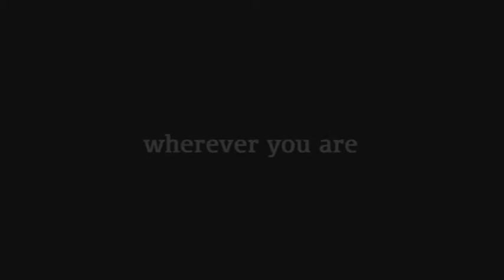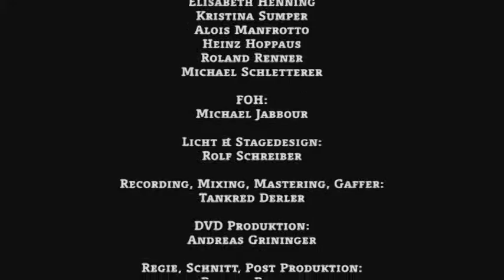WHEREVER YOU ARE - The Trainleaders Live at Orpheum Graz 2009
Video from the live concert DVD: Replay. Produced by Reziprok  in 2009 at the Orpheum Extra Graz.